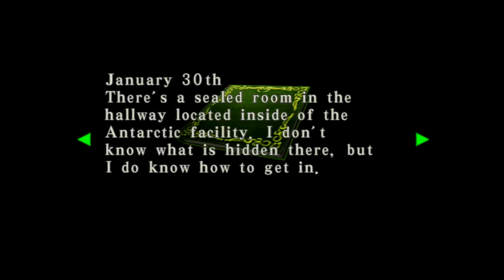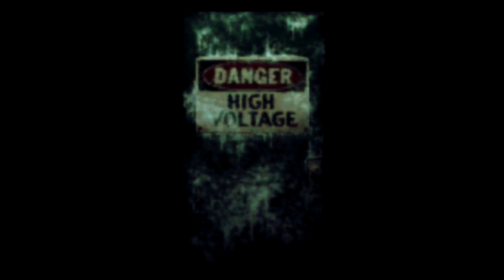Resident Evil CVX - Part 5 (Chris in Antarctica)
Here we head to Antarctica and start collecting Jewels from the dead Ashford family members. We fight a "Boss" of a spider but I just ignore it. Next video is the finale with the remaining boss fights on that video.